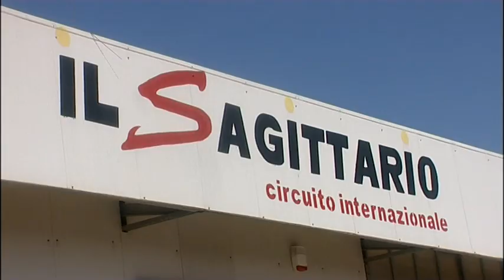130901 minimoto 5prova latina servizio fmi